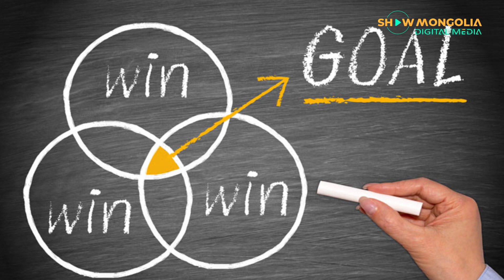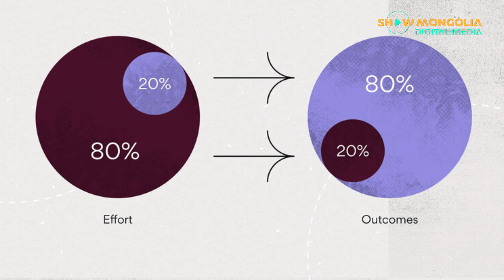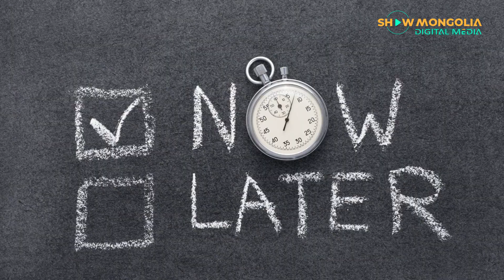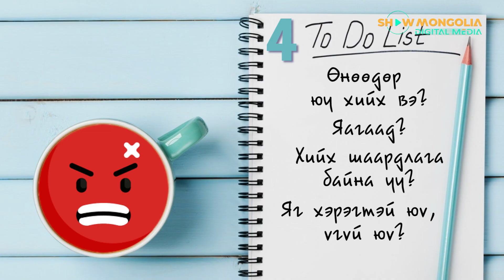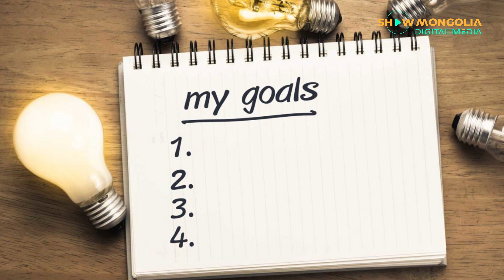Үр бүтээмжтэй ажиллах 7 энгийн дадал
Өндөр бүтээмжтэй байхын тулд нэгдүгээрт:
Үр дүнд хүртлээ ямар ч өршөөлгүй бай
Та юу хийх гэж байгаа вэ?
Юу бүтээх гэж байгаа юм?
Ямар үр дүнд хүрэх гэж байгаа юм? гэхийн оронд завгүй завгүй завгүй байна л гээд гүйгээд байдаг. Завгүй байна гэдэг залхуурлын өөр нэг хувилбар гэж би боддог. Завгүй л гэж байвал та бүтээлч биш байнаа л гэсэн үг. Календараа элдвийн юмаар дүүргэснээр үр дүнг бүтээж байна гэсэн үг биш. Яг л ус цалгиулж байгаатай утга нэг. Энэ нь сэлж байгаа гэсэн үг биш.
80/20 дүрмийг бий болгоод хэрэгжүүл
Зөвхөн 20% нь л 80%-ийн үр дүнд хүрэхэд нөлөөлдөг.  Тэгэхээр та байн байн -За би хамгийн чухал 20%-иа хийж байна уу? Эсвэл энэ 80%-ийн цагийг дэмий үрээд байна уу? гэх мэтээр бодож эхлэх байх. Үнэндээ энэ бодол тийм ч ач холбогдолтой зүйл биш юм.
2. Цаг төлөвлөлт гэдэг нь өөрийгөө удирдана гэсэн юм
Цаг төлөвлөлт бол өөрийгөө л удирдах явдал юм. Тэрнээс цагийг удирдах тухай биш, энэ бол өөрсдийгөө удирдах тухай ойлголт юм. Өөрийнхөө давуу талуудаа, сэтгэл хөдлөлөө удирдана гэсэн үг.
3.Дуусгах цаг гарга
Дуусгах цаг. Зорилгынхоо төлөө ажиллаж байхдаа “-Би энэ ажлыг хийж дуустал зогсохгүй” гэж өөртөө хэлж бай. Хэрвээ та дээд зэргийн бүтээмжтэй байхыг хүсвэл, хамгийн бага хугацаанд хамгийн их үр дүнд хүрэх хэрэгтэй. Ажлаа хурдан хийж сурахад суралц. Тэгээд маш хурдан хийж дуусга.
4. Хийх ажлын жагсаалт
Өглөө босоод би юу хийх вэ? гэж өөрөөсөө хэдэн мянган удаа асууж байсан байх. Өнөөдөр юу хийх вэ? Яагаад үүнийг хийж байгаа юм? Үнэндээ энэ хийх зүйлийн жагсаалтан дээр байгаа зүйлүүдийг хийх шаардлагагүй л байсан шүү дээ. Ийм зүйл надад хэрэггүй гэх мэтээр асууж байсан л биздээ. Баахан юм жагсааж биччихээд цагтаа амжихгүй түүнээсээ болж уурлаж бухимдан хүчээр шахуу хийж байна уу?  Цаг хугацааг биш өөрийгөө удирдаж сур гэж хэлмээр байна.
5. Таван том зүйл
Яг одоо хамгийн тохиромжтой цаг нь мөн үү?
Би яагаад үүнийг хийж байгаа юм?
Энэ ажлын төгсгөл нь ямар байх вэ?
За тэгэхээр гэрийнхэнтэй хамтдаа байснаар хамгийн сайхан цаг хугацааг өнгөрүүлнэ. Аз жаргал, баяр баяслын дээдийг тэндээс авна. Энэ бол хамгийн том өгөөж нь байх болно.. Би фитнесс дээрээ нэг цаг байвал илүү хүчирхэг, өвчингүй, эрч хүчтэй болно. Фитнесийн үйлдлийн өгөөж нь энэ. Нэлээн хэдэн жилийн өмнө би баахан хийх зүйлсийн жагсаалт гаргадаг байлаа. Шалтгаан нь би өөрийнхөө сул дорой байдлыг хянаж, бүх зүйлд боловсорсон төгс хүн байхыг хүссэн. Миний хийх зүйлсийн дараалал одоогийнхоор бол магадгүй Word-ын 5 хуудас янз бүрийн зүйлүүд л байсан. Тухайн үед надад сайхан санагддаг байсан. Тэгээд тэд нарыг бүгдийг хийчихээд дундуур нь зурах бүртээ сайхан мэдрэмж авдаг байлаа. Та хэдэн удаа төлөвлөсөн ажлынхаа ард гарчихаад сайхан мэдрэмж авч байсан бэ? Нэг жилийн дотор 6 оронтой тоо юу? Хэрвээ тийм бол асуудал шүү. Би хийх зүйлсийн жагсаалт гаргах байдлаа өөрчилж зарим нэг хүмүүсийн хийдэг аргаас суралцсан.Тэр хүмүүсийнх миний жагсаалтаас маш маш богино байсан.  Харин одоо ТОМ 5 гэж нэрлэгдэх аргыг ашигладаг. Энэ бол та өдөр болгон 5 том зүйлийг хэрэгжүүлнэ гэсэн үг. Том зүйл шүү. Тэр 5 зүйлээ заавал биелүүлнэ гэж үзэх хэрэгтэй.
6. Тухайн өдөртөө ажлаа дуусга
Төлөвлөсөн бол дуусга.За яахав гэж ганцхан удаа гээд хэдэн удаа хойшлогдохыг бүү мэд. Тийм учраас та хийхээр төлөвлөсөн л бол эцсийг нь үз. Ард нь гар.
7. Таны үйлдэл зорилгодоо хүрэхэд чинь нөлөөлж байна уу? гэж асуу
Юунд анхаарах ёстой вэ?гэж өөрөөсөө асуу
Зорилгодоо хүрэхэд нөлөөлж байна уу?
Миний хүсч байгаа зүйл рүү ойртож байна уу?
Намайг мөнгөтэй болгож байна уу?
Гэр бүлд маань ямар ашигтай вэ?
Надад аз жаргал өгч байна уу?

Намайг баян болгож байна уу? гэж өөрөөсөө асуу
Энэ бол бүтээмжтэй бх 7дадал блаа танд амжилт хүсье …